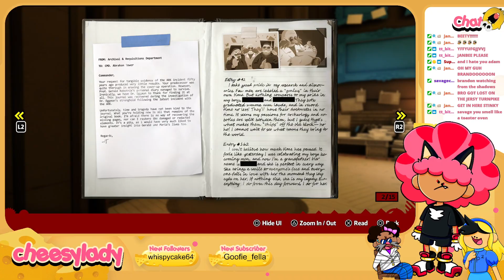SHADOW IS SO FREAKING COOL | SONIC X SHADOW GENERATIONS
GAME OF THE YEAR YEAHHH WOOO I LOVE SHADOQW!!!@#!@#!@